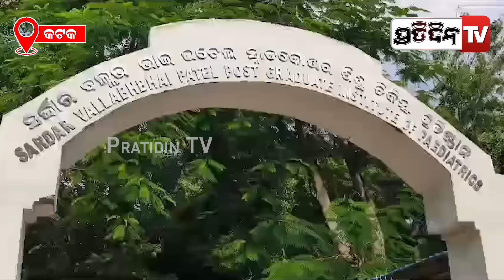ସୋଫିଆଙ୍କ ଆଗରେ, ଭଉଣୀ ଖୋଲିଦେଲେ SCB ହସପିଟାଲ ସବୁ ଗୁମର ! MLA Sofia firdus at Cuttack veterinary hospital.